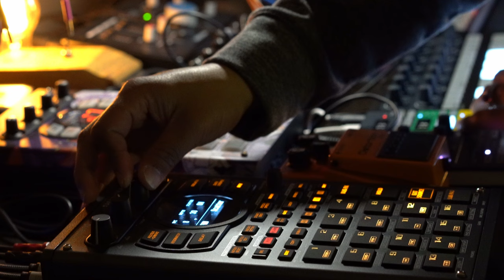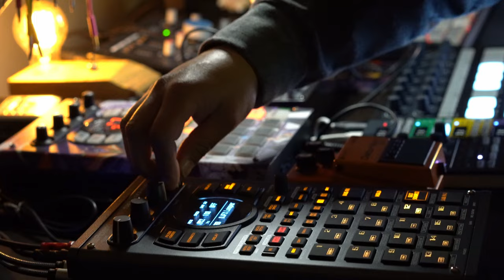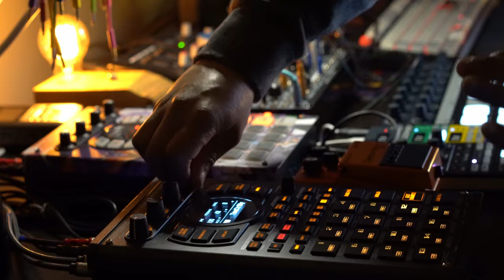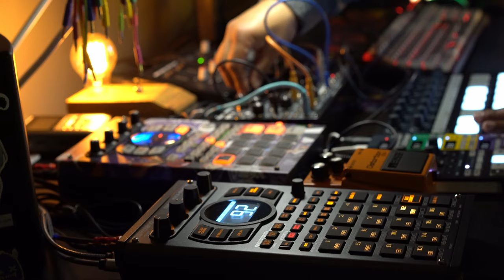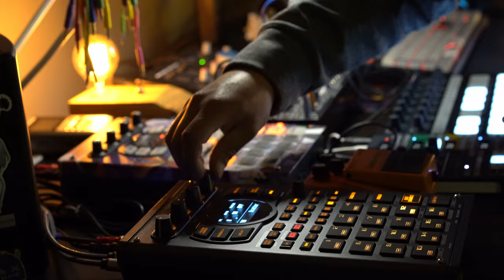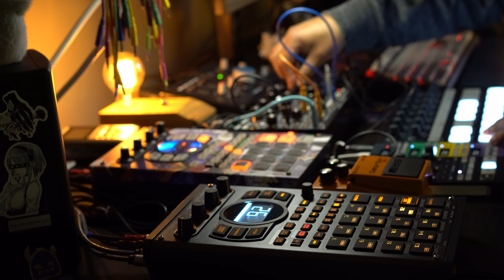exmaxhina - glass || dark downtempo glitch DAWless jam || 60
releasing on distant ether: 3.10.23